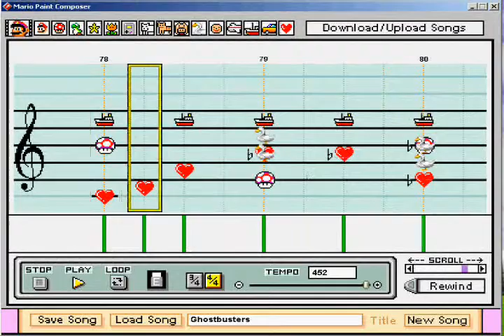Ghostbusters on Mario Paint Composer Version 2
I created this video with the YouTube Video Editor Reupload by Juan Milan